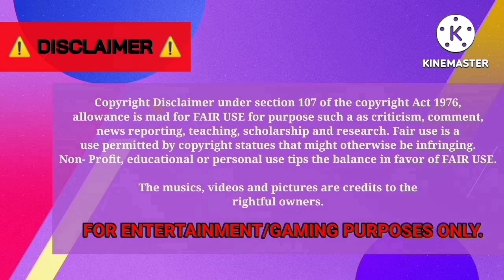GGIBCTv [EP20] - Kpop Idol's Birthday Caravan for EVERGLOW Mia [BUSSID]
Happy birthday to our main dancer, main vocalist & sub rapper of K-pop girl group EVERGLOW, Mia! 🎉🥳
Birthday caravan for her, enjoy your day! 😍

(Jakarta)

Yudistira HD | Golden Light Gaming's Idols Birthday Carabus X EVERGLOW Mia